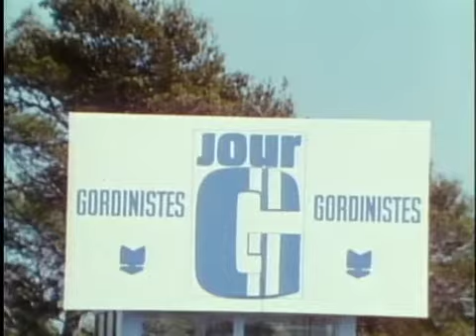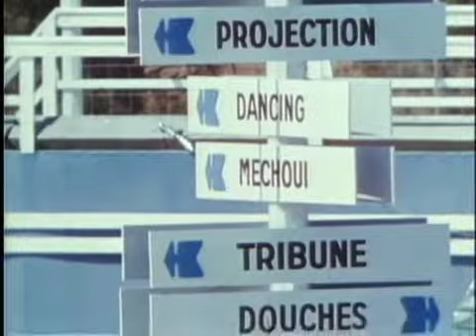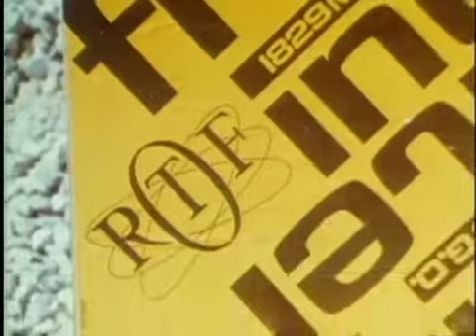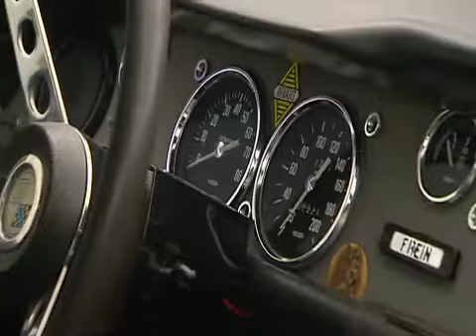1970 - 2009 Renault 8 Gordini